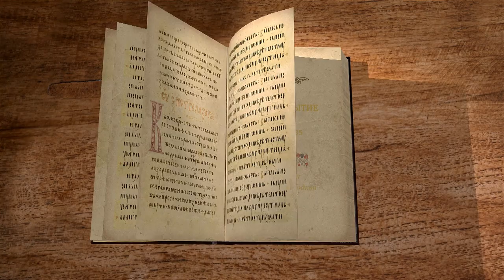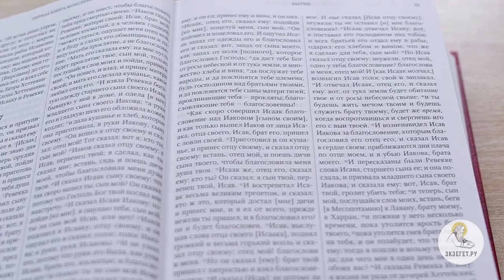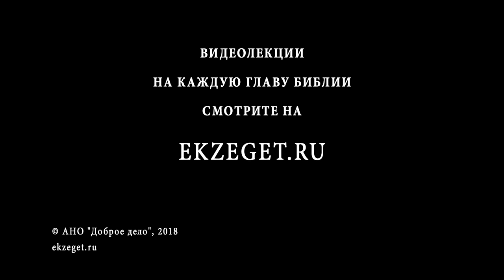Книга Бытие. Глава 35. Андрей Иванович Солодков. Ветхий Завет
В 35-й главе книги Бытия продолжается история Иакова. Он по велению Божию переходит в Вефиль, где Бог даёт ему обетование. Умирает Девора, кормилица Ревеккина, а затем и Рахиль, рождая Вениамина. Рувим прелюбодействует с наложницей отца.Смотрите истолкование главы в соответствии со Святоотеческим учением.